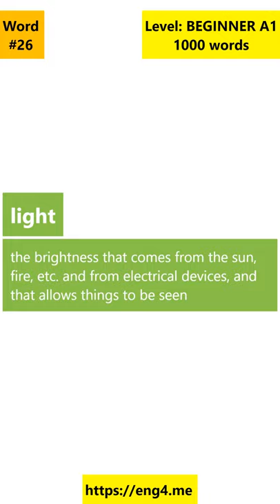Learn English word light (sentences with light)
00:00 light meaning in English
00:18 sentence with light
00:30 example sentence with light